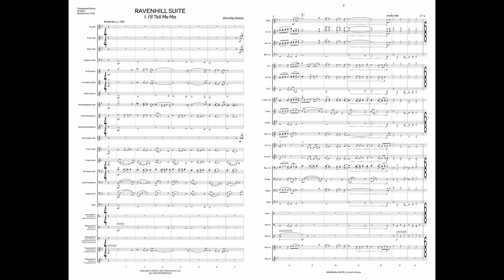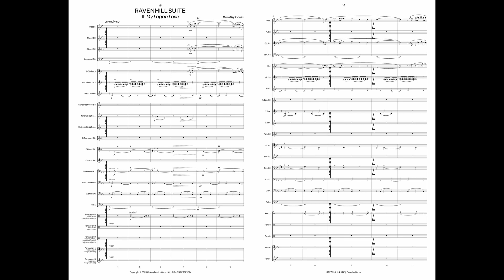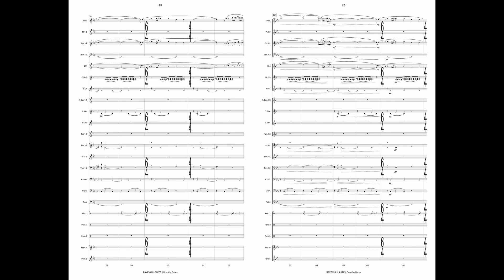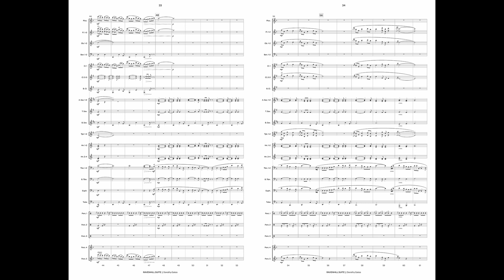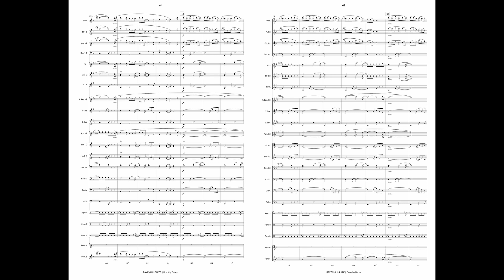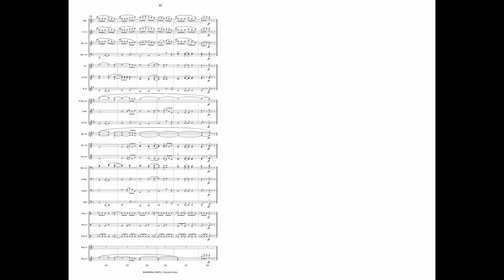Ravenhill Suite (Band Grade 4) - Dorothy Gates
The suite is based on three well-known Irish folk songs, "I'll Tell Me Ma," "My Lagan Love", and "The Flower of Sweet Strabane." These three songs loosely represent various times in the composer’s life while growing up in Belfast, Northern Ireland. The piece, while dedicated to the Ayr Paris Band, is also dedicated to the memory of her family home on the Ravenhill Road in Belfast (across from the river Lagan). Some happy memories, some sad, but always . . . always . . . good times!

INSTRUMENTATION
Piccolo
Flute 1
Flute 2
Oboe 1

Oboe 2

Bassoon 1
Bassoon 2

Tenor Saxophone

Baritone Saxophone

Trombone 1

Trombone 2
Bass Trombone

Euphonium
B-flat Baritone T.C.
Tuba

Percussion 1: Snare Drum, Large Tom [shared]
Percussion 2: Bass Drum, Tambourine
Percussion 3: Suspended Cymbal, Crash Cymbals, Large Tom [shared]
Percussion 4: Glockenspiel, Triangle [shared]
Percussion 5: Xylophone, Triangle [shared]